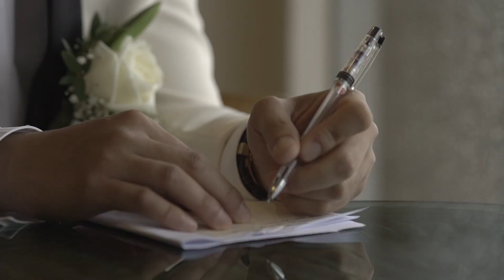Franz and Kayvee | On Site Wedding Film by Nice Print Photography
Falling For You by The Light The Heat